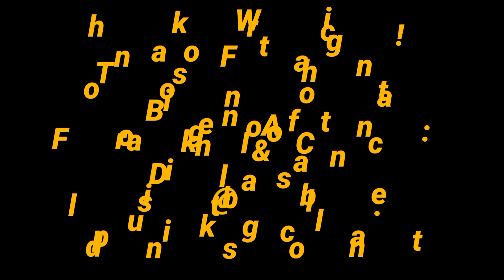Hallelujah - The Pink Violin Band - Loja Jueves Culturales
The PVB performs "Hallelujah" and "Canta Corazon" in San Sebastian Parque for Jueves Culturales in Loja, Ecuador on June 8, 2017.